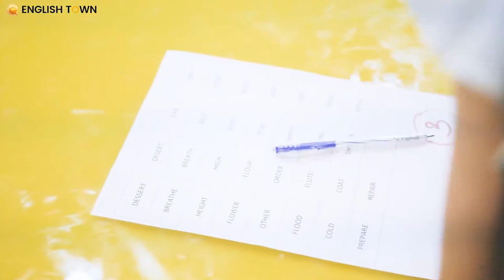[English Town] VOLUME UP CONTEST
VOLUME UP CONTEST | English Town

Những khoảng khắc đáng nhớ trong đêm thi VOLUME UP vừa qua - Nơi ETers có rất nhiều đất diễn, không chỉ là người tham dự mà còn thử sức với vai trò MC nữa.
ETers nhà mình tài năng quá. 🤗
🏠 ET 1: Lầu 4-5, Toà Nhà Sumikura 18H Cộng Hoà, QTB